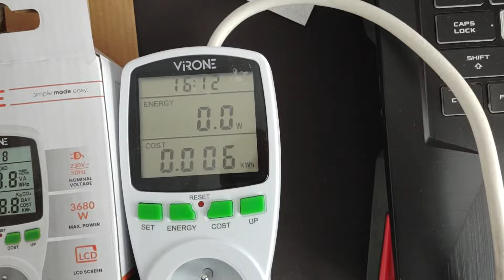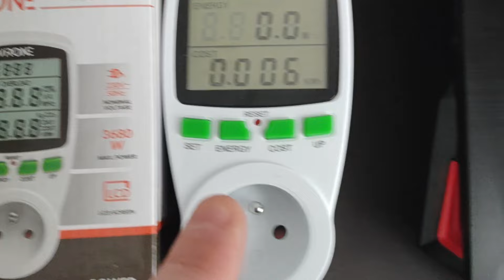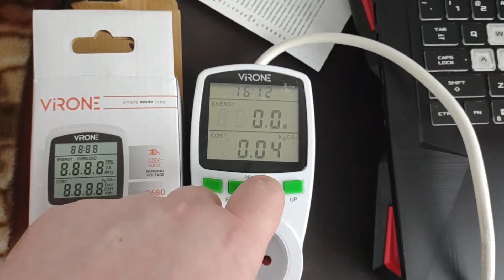Watomierz Orno Virone EM-4 recenzja, opinie, test, funkcje, zalety, wady, sterowanie, cena?